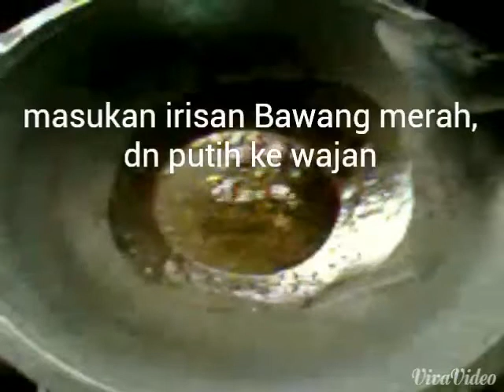Tumis Daun, kembang Kates, Teri : RESEP MASAK RUMAHAN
kembang Kates atau Bunga Pepaya, bila dimasak terasa pahit tapi dgn diberi asam jawa saat direbus akan mengurangi rasa pahit sampai 70 % rasanya menjadi lebih nikmat.